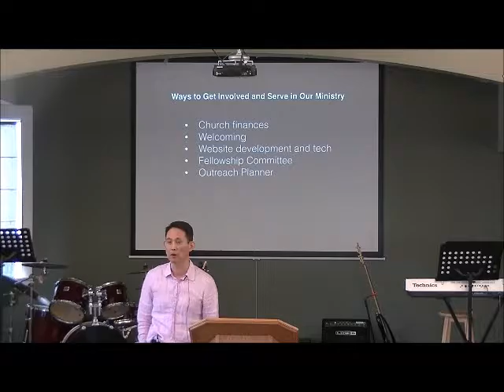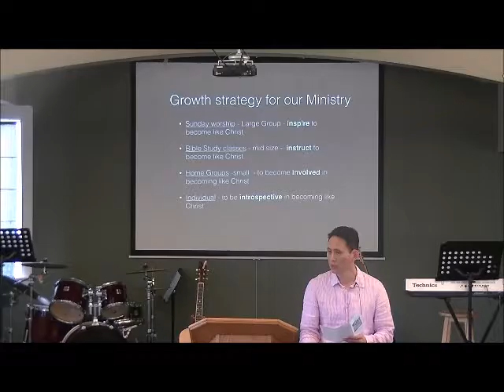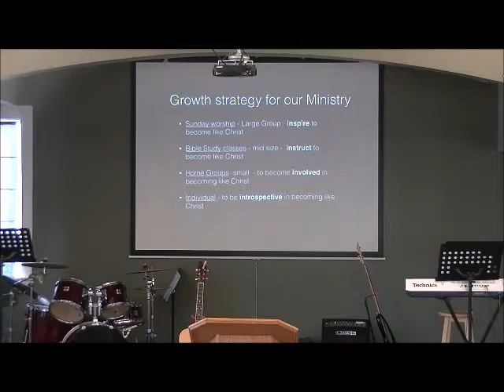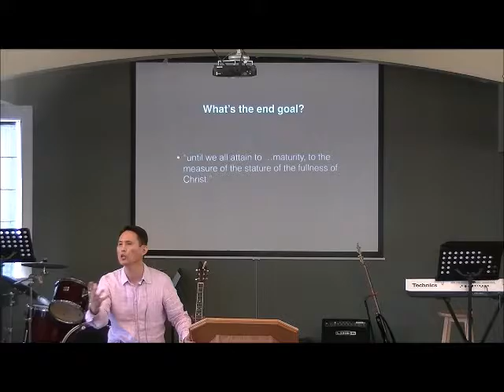"All Involved" 20150529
All Involved
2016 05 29